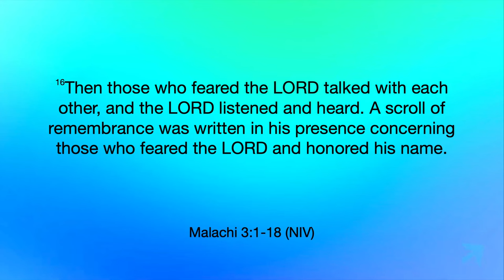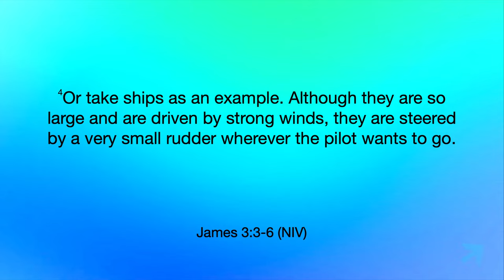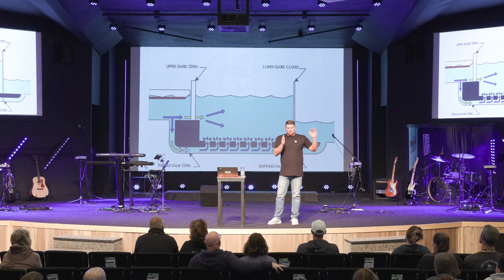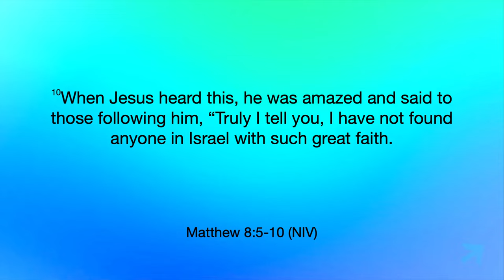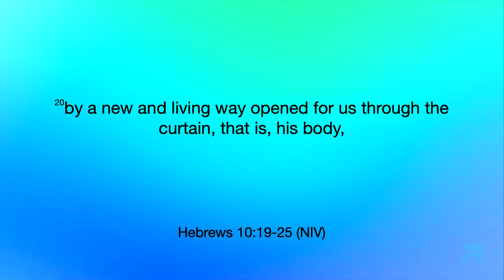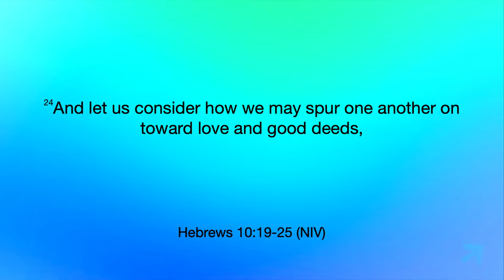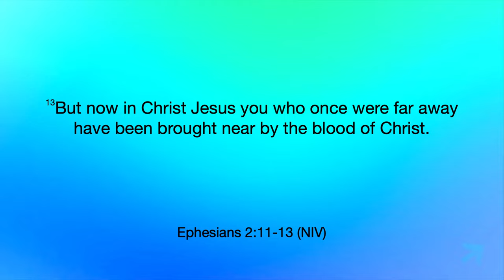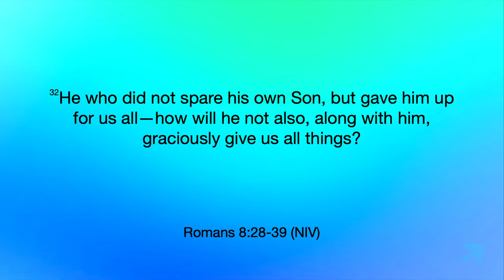God loves me! - Pastor Nate Schlegel - 04.03.2024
What does it mean that God loves you? Who are you now that you know this? Seriously, what does it mean for you?? It is not just a mindless philosophical articulation-- it is the Truth and it will ROCK. your world!

PREACHING JESUS.
Everywhere.
Everyday.

Alma, Arkansas.